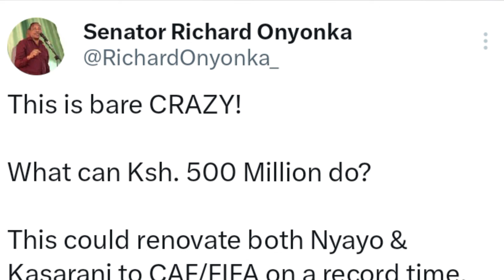VIDEO!! Ruto DEFEATED As Richard Onyonka EXPOSES Another SCHEME After Adani Deal.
I am a political analyst with keen interest in Kenyan, African & global Politics. I give unedited updates and bold commI am a political analyst with keen interest in Kenyan, African & global Politics. I give unedited updates and bold commentary.If you are passionate about politics this is definitely your home .
 MPESA/Sendwave number 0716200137 (Fredrick Ooko)
Links